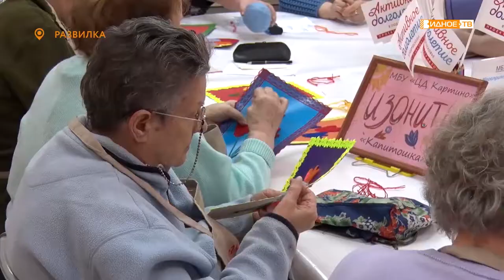«Весеннее творчество» - мастер-класс по вышивке в рамках проекта «Активное долголетие»